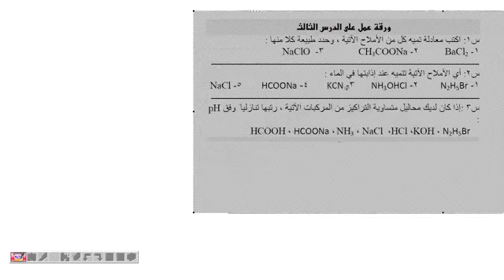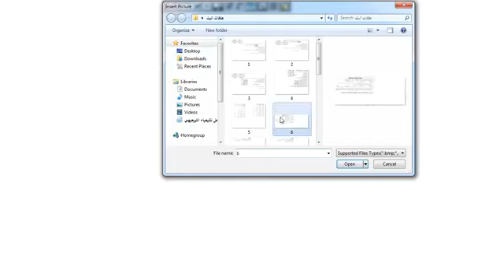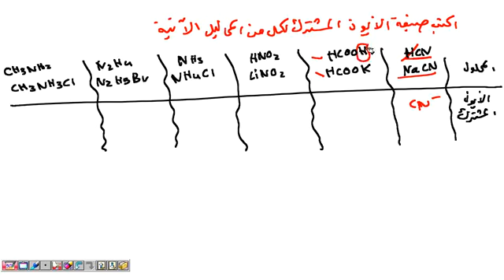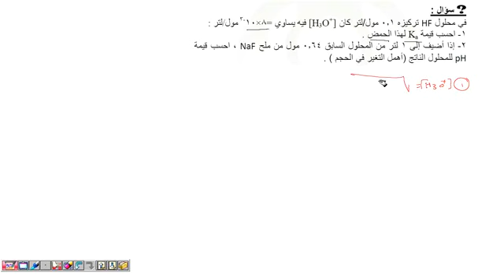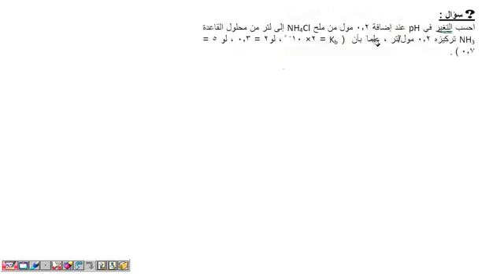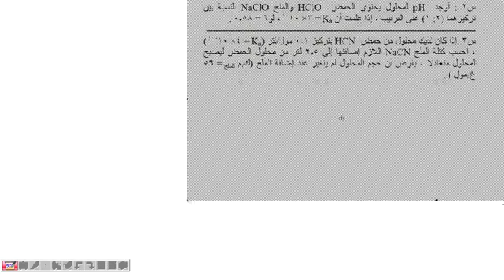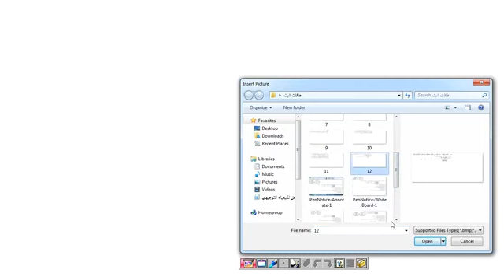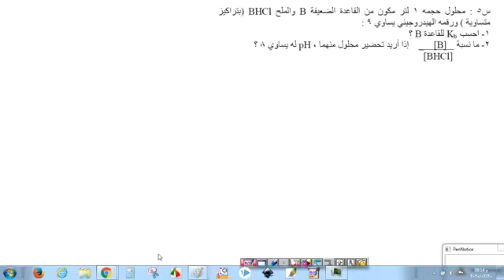مراجعة وحدة الحموض والقواعد /الجزء الثاني لطلبة العلمي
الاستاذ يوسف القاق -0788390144